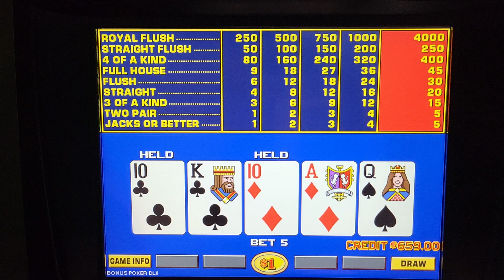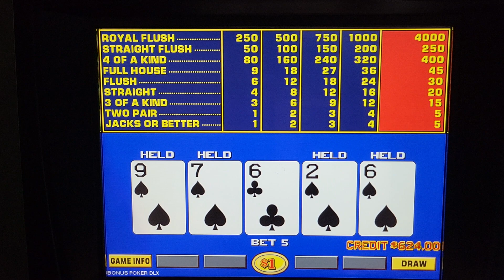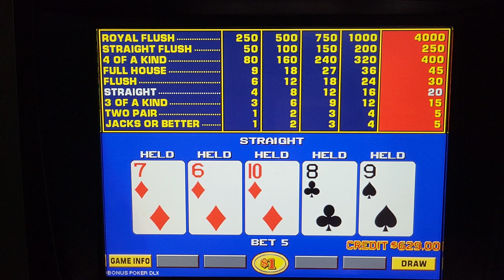420 - $1 BONUS POKER DELUXE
Featuring daily single hand Video Poker:
MONDAY                      JACKS or BETTER
TUESDAY                      DEUCES WILD
WEDNESDAY                BONUS POKER DELUXE
THURSDAY                   DOUBLE DOUBLE BONUS POKER
FRIDAY                          TRIPLE DOUBLE BONUS POKER

Everyday sessions of 10 play DEUCES WILD BONUS POKER

LUCKY